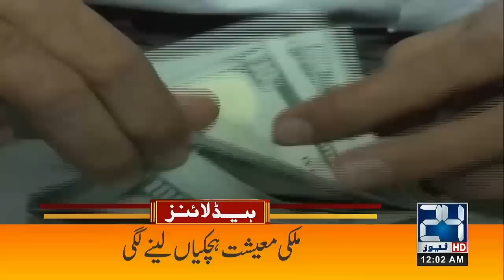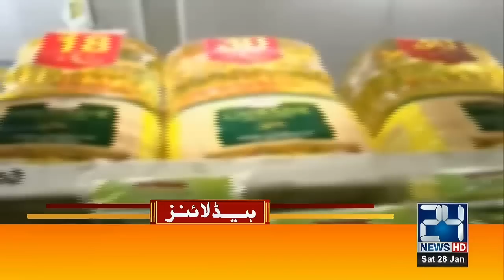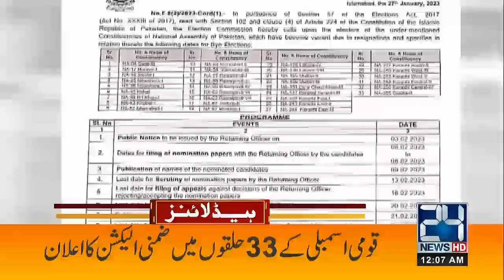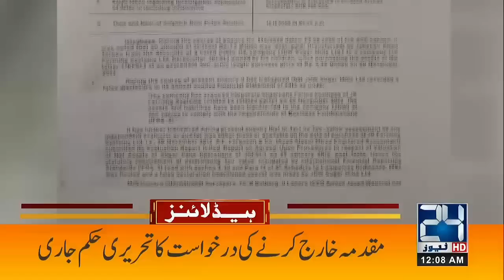Finance Minister Ishaq Dar's Challenge To Imran Khan | 12am News Headlines | 28 Jan 2023 | 24News HD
24 News HD Is One Of The Leading News Channels Of Pakistan Bringing You The Latest Current Affairs From Pakistan And Around The World.  Live National Assembly ,Senate Session And Current Affairs